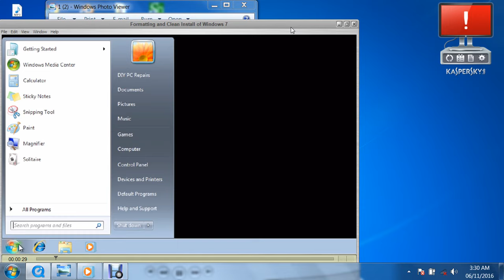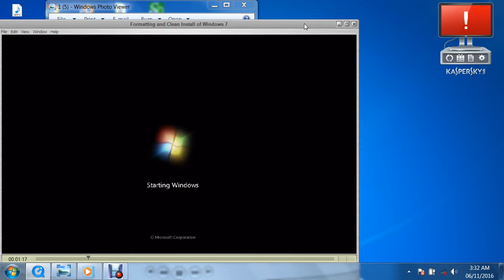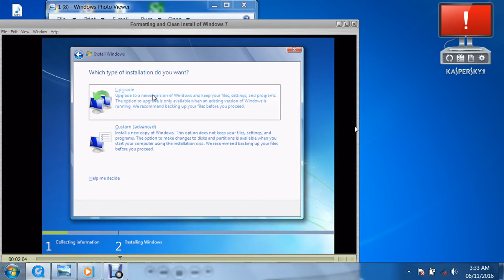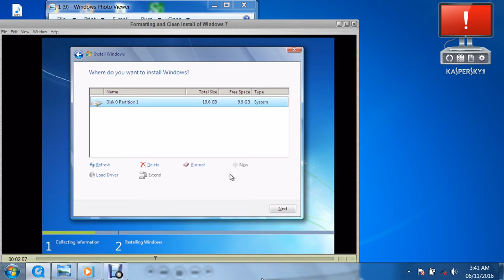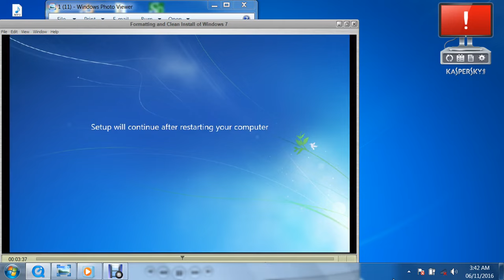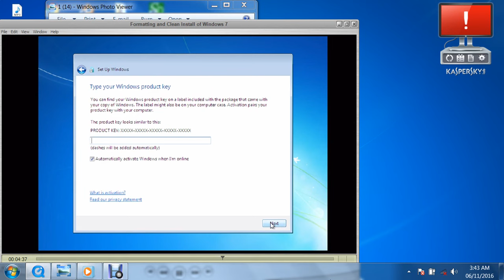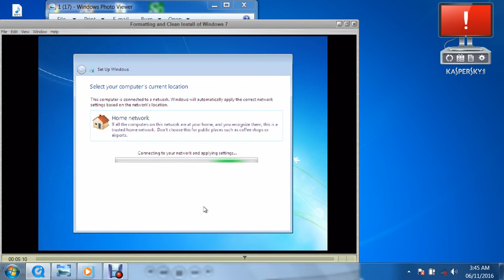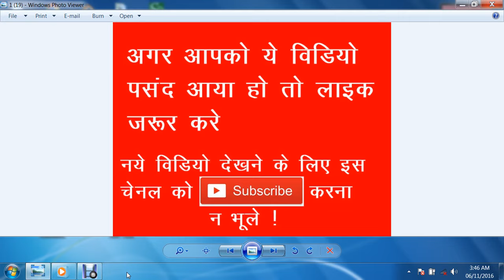HOW TO FORMAT COMPUTER AND INSTALL WINDOWS 7 Hindi